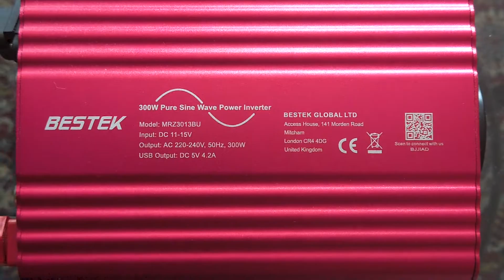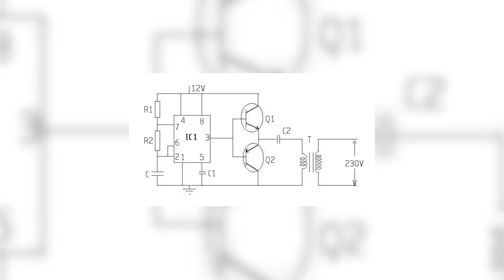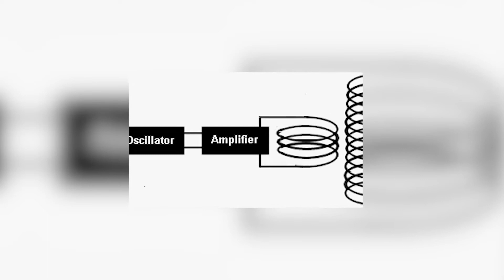Ci siamo comprati un Inverter da 300W ad onda pura della Bestek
Abbiamo comprato un piccolo Inverter che ci serve per ricaricare le batterie delle Radio per quando siamo in giro con i gruppi di camperisti.

Come ci siamo trovati? Vieni a scoprirlo sul nostro video.

Ecco dove puoi comprarlo

La nostra attrezzatura:
Macchina Fotografica
Obiettivo 28-75 F2.8
Microfono Macchina Fotografica
Mavic Pro
Mavic Mini
Camera Stabilizzata
Microfono camera